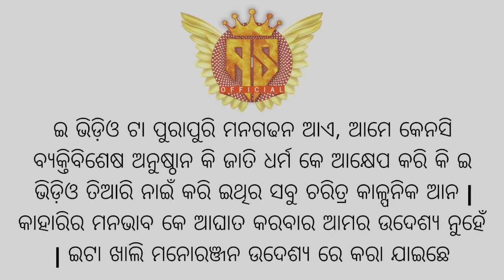TINTA GHAITAR MAIJHI / SAMBALPURI COMEDY VIDEO /AGNI SAHU/comedy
Story 📝 by __ Agni Sahu

Directed by__Agni Sahu

📷 Camera __AGNI

Editing__ 💻 agni

Star 😇cast -_-Agni  — BIPIN — aman —Ashok —NIMU

Special thanks to -_😊 Gagan Babu.  __    Prem dost __TIG

ଇ ଭିଡ଼ିଓ ଟା ପୁରାପୁରି ମନଗଢନ ଆଏ, ଆମେ କେନସି ବ୍ୟକ୍ତିବିଶେଷ ଅନୁଷ୍ଠାନ କି ଜାତି ଧର୍ମ କେ ଆକ୍ଷେପ କରି କି ଇ ଭିଡ଼ିଓ ତିଆରି ନାଇଁ କରି ଇଥିର ସବୁ ଚରିତ୍ର କାଳ୍ପନିକ ଆନ | କାହାରିର ମନଭାବ କେ ଆଘାତ କରବାର ଆମର ଉଦେଶ୍ୟ ନୁହେଁ | ଇଟା ଖାଲି ମନୋରଞ୍ଜନ ଉଦେଶ୍ୟ ରେ କରା ଯାଇଛେ

_______Disclaimer______

Love you 🥰😘